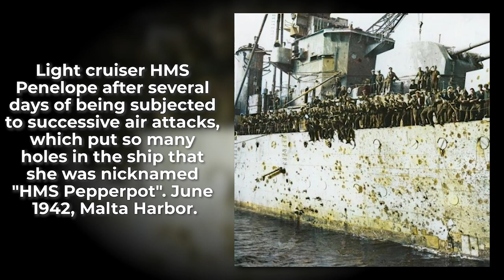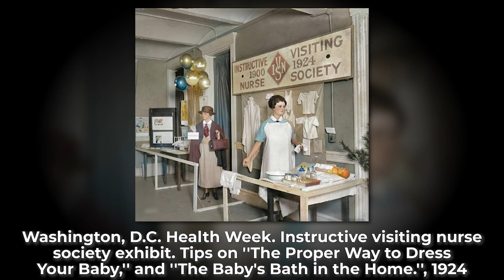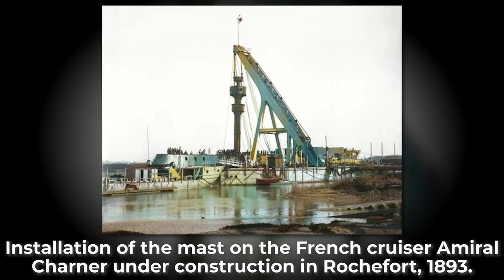Legendary Photo of Bill Clinton - Rare Photos from the Past